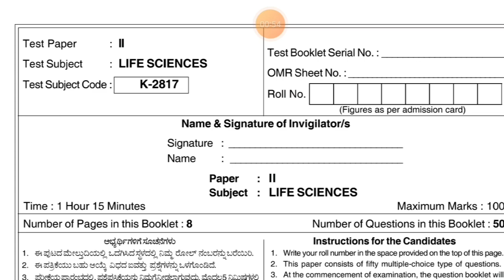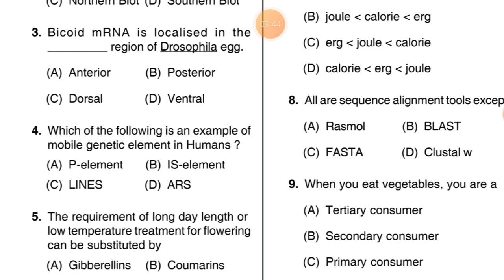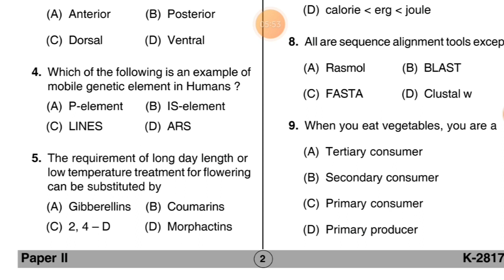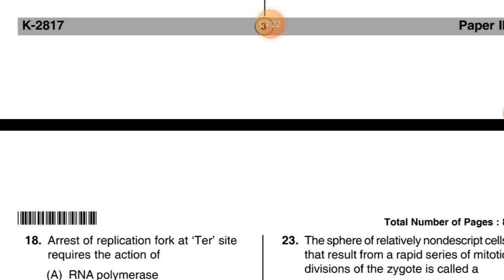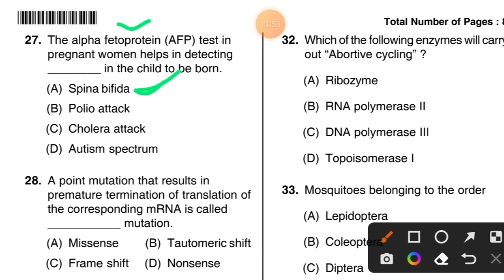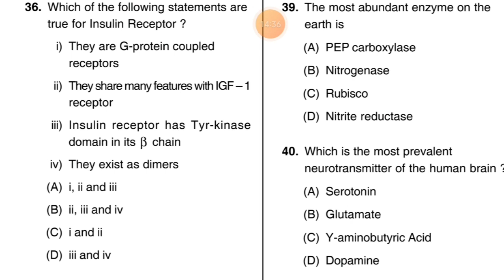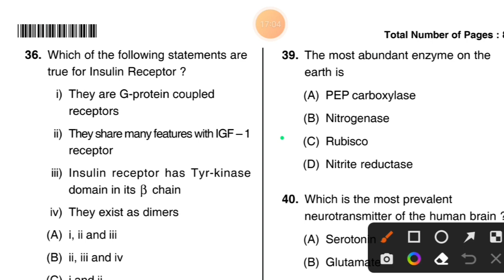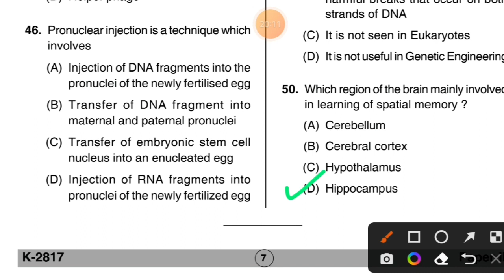RSET 2023 ।। Rajasthan SET 2023 ।। old set paper solution ।।